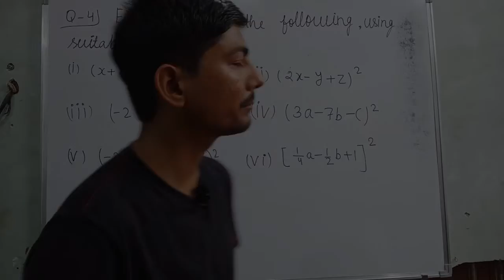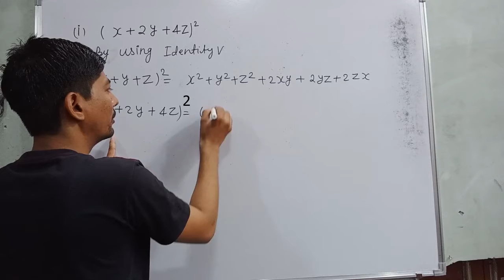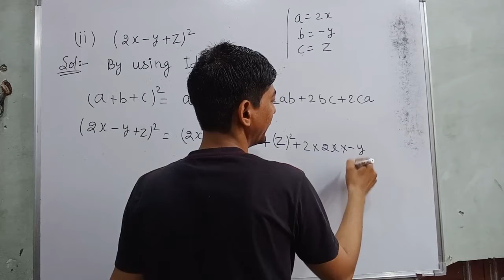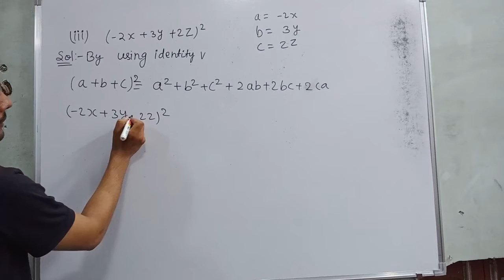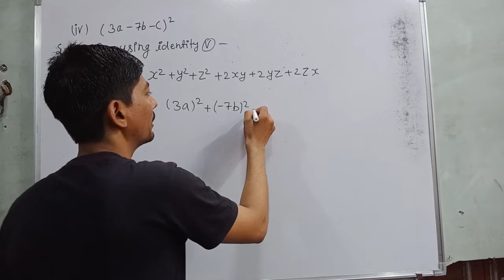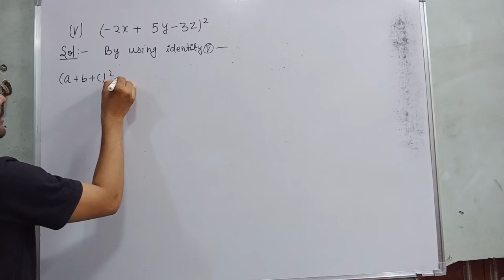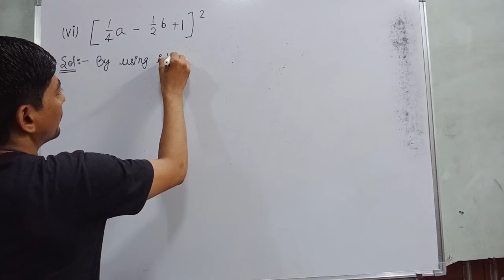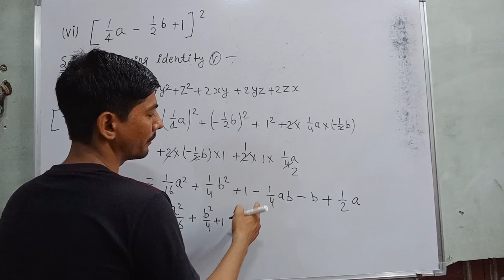expand each of the following using suitable identities (x+2y+4z)2 | 2x-y+z)2 | 1/4a-1/2b+1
Hi everyone

Q-4  Expand each of the following using suitable identities
(i)   (x+2y+4z)2     (ii)  (2x-y+z)2        (iii)  (-2x+3y+2z)2
(iv) (3a-7b-c)2      (v)  (-2x+5y-3z)2   (vi)  (1/4a-1/2b+1)2